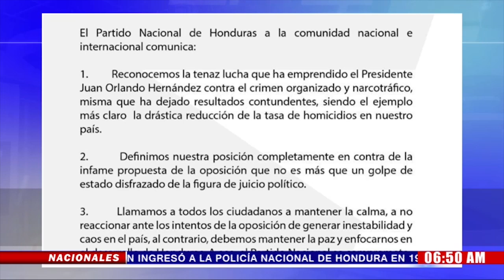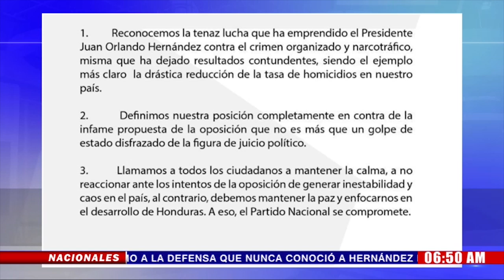Con testimonio de expolicía hondureño continúa juicio de TonyHernández